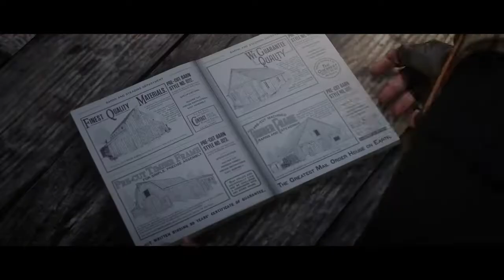Red Dead Redemption 2 | Gameplay Part 213